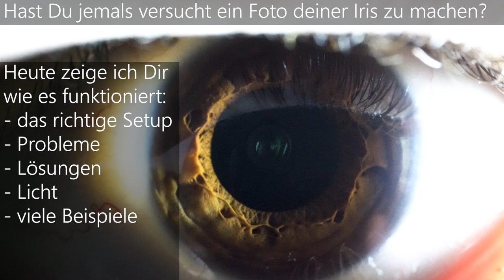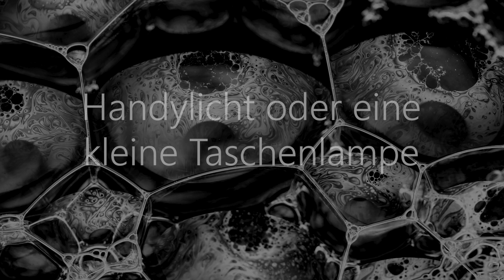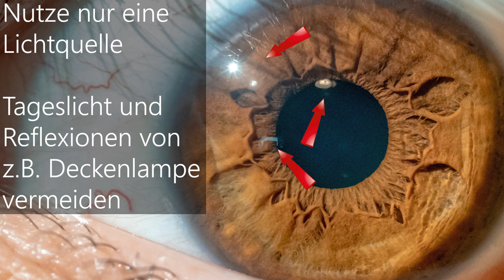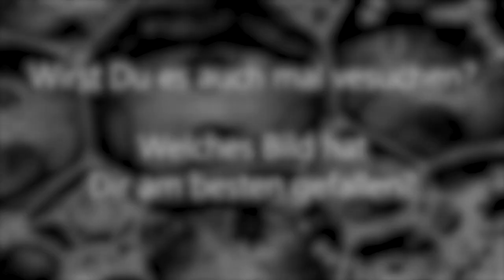Wie DU das perfekte Iris Foto selber machen kannst 📸 Augen Fotografie mit der a6300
📸Mit simplen Tricks perfekte Iris Fotos selber fotografieren📸

Hierfür brauchst Du kein teures Equipment, sondern lediglich ein Makro Objektiv. Andernfalls funktioniert jedes andere Objektiv aber auch wenn Du z.B. einen Zwischenring benutzt. Statt teurer professioneller Beleuchtung reicht die Smartphone Taschenlampe völlig aus, wobei mehr Licht generell nicht schadet ;) Ich hoffe Du wirst Dich nach diesem Video auch mal in der Iris Fotografie probieren und Deine Ergebnisse mit uns teilen.